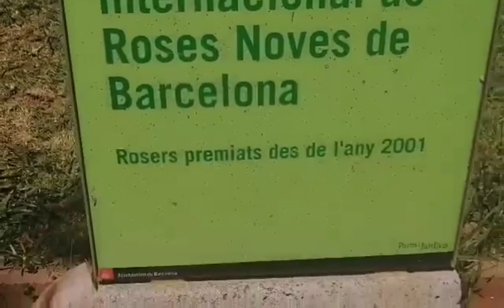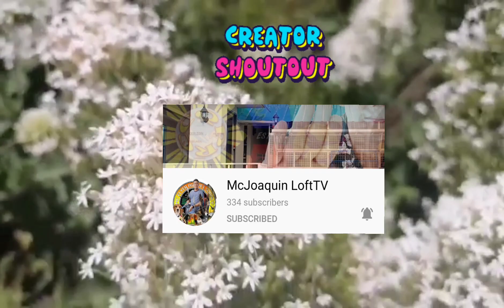Parc de Cervantes Barcelona Spain | CJs AngeL ChanneL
Title : Parc de Cervantes Barcelona Spain | CJs AngeL ChanneL

Good day AngeLs ;)

The park is a magnificent, open, green space, distinguished by the large expanses of grass, wide paths and gentle slope of the land. These features make it a really attractive place to go for walkers and sports enthusiasts, especially cyclists and runners.

Cervantes Park is located on land once occupied by the Estela torrent, which collected water that flowed down from the summit of Sant Pere Màrtir. Visitors can walk up it from Av Diagonal, which is where the main entrance is, or take a more relaxed, slow walk down from Ronda de Dalt.

Enjoy and God bless everyone.